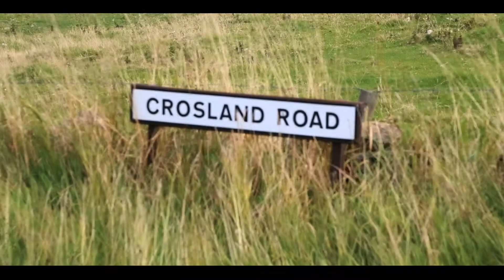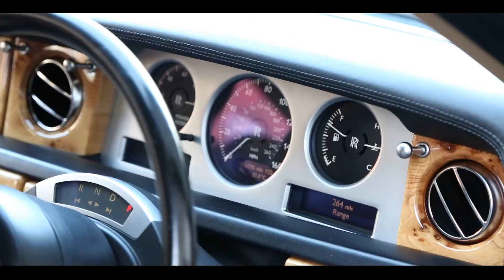Wedding Highlights: 'Sunset'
From sunrise until ‘Sunset’ we worked on producing one of our most infamous wedding events where we chased cars to helicopters to capture the electric atmosphere every step of the way!

Our bride and groom, Shazia and Zahid, were a picture of calm and tranquillity even with all the hustle and bustle of their wedding preparations around them. A beautiful couple who dazzled us with their ideas and for whom we staged an incredible surprise with our team working flat out overnight for the ultimate entrance story.

We had a great time working with this couple and we wish them all the success in planning their future lives together in peace and harmony.

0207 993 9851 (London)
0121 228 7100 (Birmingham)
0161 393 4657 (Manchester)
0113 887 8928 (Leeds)